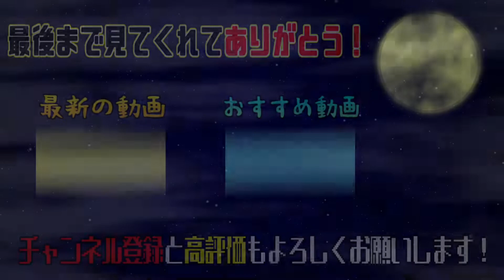カービィが新世界でポヨッと大冒険!!part11『星のカービィ ディスカバリー』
星のカービィ ディスカバリーpart11でございます。
いよいよ第3ステージボス戦＋闘技場（メタナイト初登場）
メタ様の登場でテンション爆上がりでしたｗ